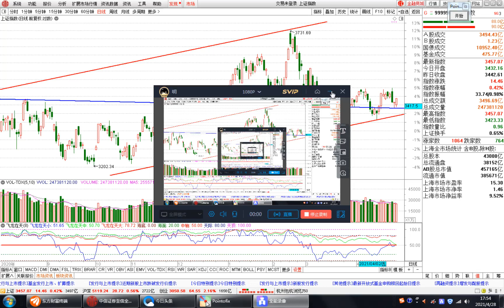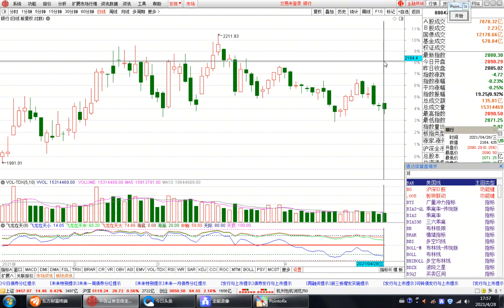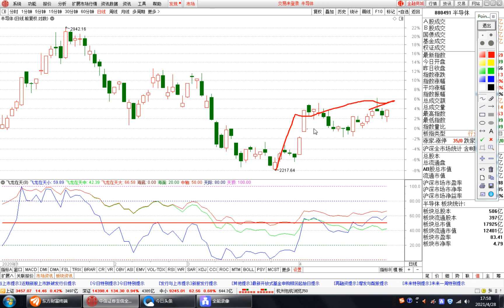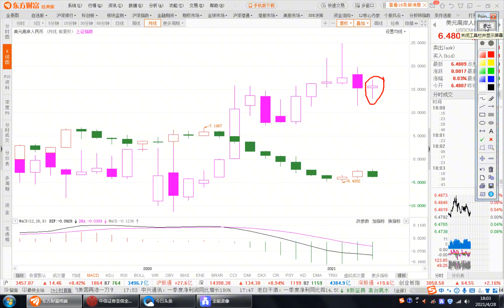4月28日收评：大盘冲关启动，逻辑在这，继续看好新能源车题材！